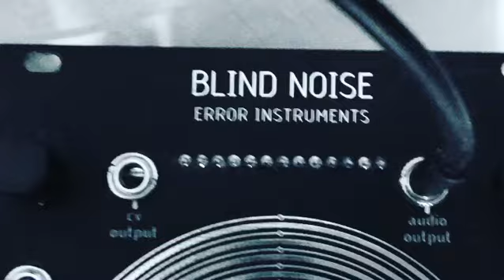Blind noise eurorack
Only available with errorinstruments